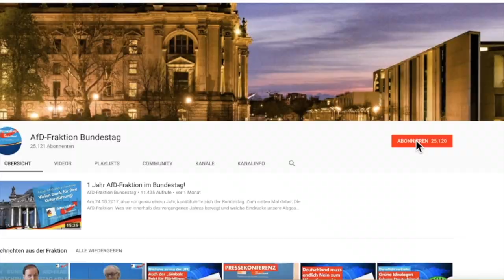Wohnungskrise ist Schuld Ihrer Politik! - Marc Bernhard - AfD-Fraktion im Bundestag